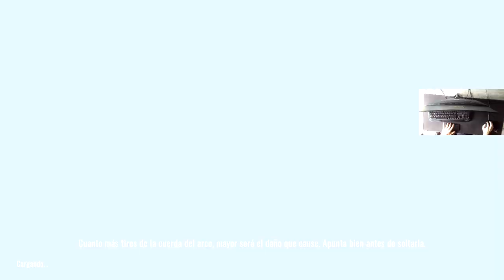25 KILLS DE CHILL || SOLO RANKEDS || BLOOD STRIKE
MI ID DE BLOOD STRIKE: ALQｘFRAULEIN #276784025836

GPU: SAPPHIRE PULSE AMD RADEON RX6500 XT
CPU: AMD Ryzen 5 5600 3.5 Ghz 6C/12T
Tarjeta Madre: MSI A320M-A PRO MAX
Memoria RAM: 32GB XPG Gammix D10 DDR4 3200MHz
Fuente: CORSAIR CX750F RGB
Monitor: XZEAL XZ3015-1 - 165hz - 1080p
Audifonos: Razer Kraken X Lite 7.1
Teclado: GAME FACTOR KGB 601
Ratón: LOGITECH G203 LIGTHSYNC
Alfombrilla: HYPERX FURY S 900MMX400MMX4MM